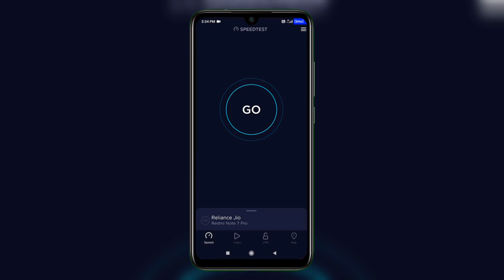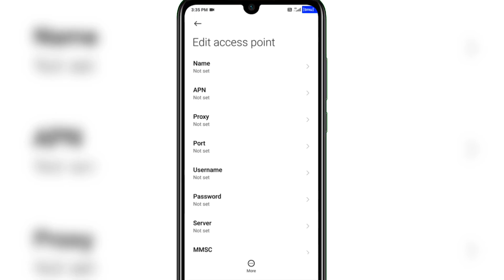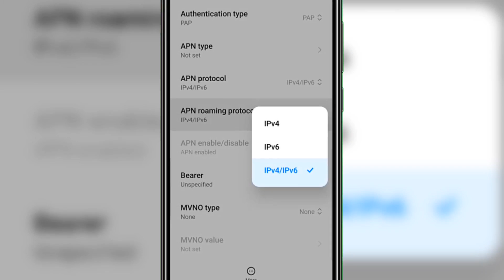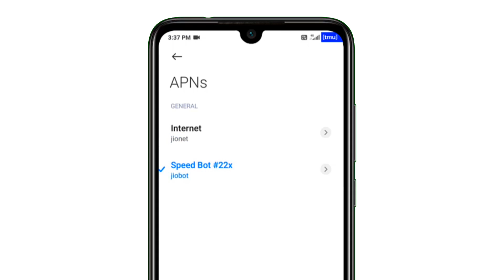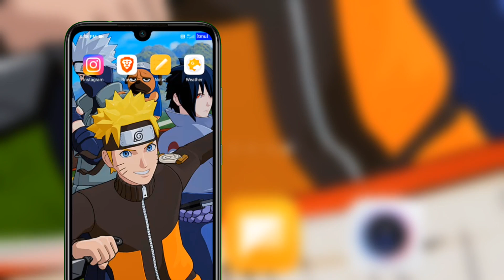February 2022 New APN Settings Get 100mb+ 4G Speed All time | Jio APN Settings | Ariel APN Settings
airtel apn settings 4g 2022 | jio apn settings 4g 2022 | jio apn settings | vi apn setting | vi apn settings | jio apn setting | jio apn setting full speed | apn setting | jio apn settings 2022

friends is video mein maine aapse February 2022 ke new apn setting ko share kiya hai jiska use aap kisi bhi sim ki internet speed ko increase karne ke liye kar sakte ho.

Battleground Mobile India (Videos)

Topic Cover:
apn setting
jio apn settings 2022
new apn setting for airtel 4g 2022
apn settings
jio new apn settings 2022
jio apn
technomind ujjwal

February 2022 New APN Settings Get 100mb+ 4G Speed All time | Jio APN Settings | Ariel APN Settings airtel apn settings 4g 2022 | jio apn settings 4g 2022 | jio apn settings | vi apn setting | vi apn settings | jio apn setting | jio apn setting full speed | apn setting | jio apn settings 2022 friends is video mein maine aapse February 2022 ke new apn setting ko share kiya hai jiska use aap kisi bhi sim ki internet speed ko increase karne ke liye kar sakte ho.

Topic Cover:
apn setting
apn settings
jio apn
technomind ujjwal